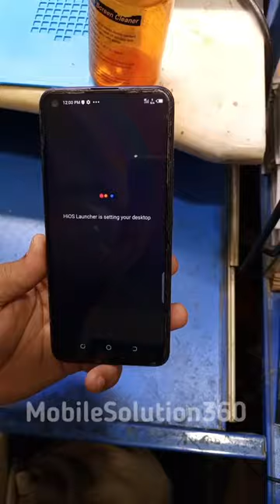tecno code kholne ka tarika #😱